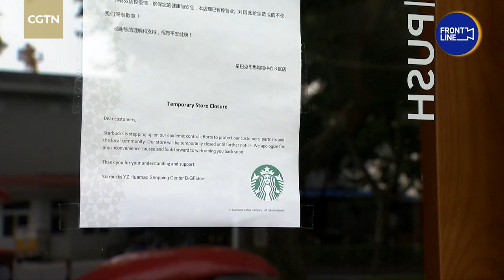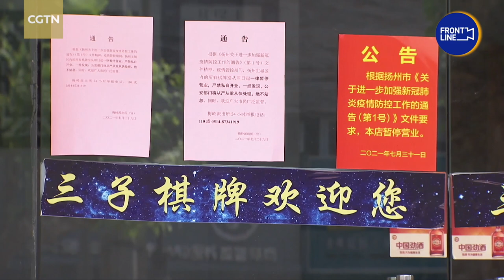Vlog: What we know about the epidemic in east China's Yangzhou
A new coronavirus outbreak caused by the Delta variant has put east China's Jiangsu Province on edge. The capital, Nanjing, has managed to control the situation following five rounds of mass testing. However, Yangzhou is still seeing a high number of new cases. While the local population is less than half that of Nanjing, it has registered more cases than Nanjing since Jiangsu's first case was announced in July.